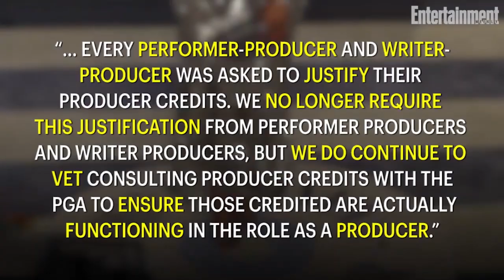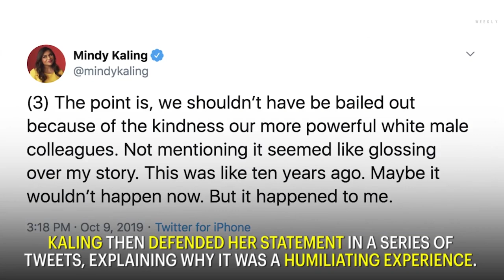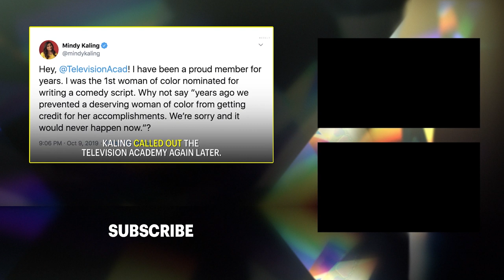Mindy Kaling Fires Back For Being Singled Out For The Office Emmy Nominations | Entertainment Weekly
Mindy Kaling is used to being singled out — as a role model, as the first woman of color to create, write, and star in a prime time sitcom, and as a fashion icon.